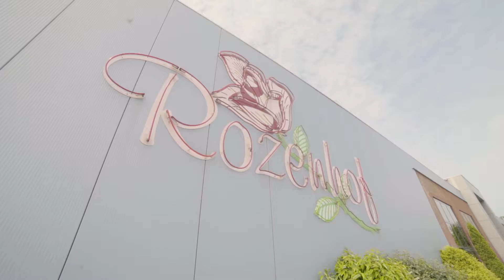IRISS: Betrouwbaarheid en veiligheid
IRISS staat voor betrouwbare metingen en hoogwaardige camera’s. Het alarmsysteem brengt de gebruiker op de hoogte van vallende rozen. Dit zorgt ervoor dat er minder knipafval onstaat.